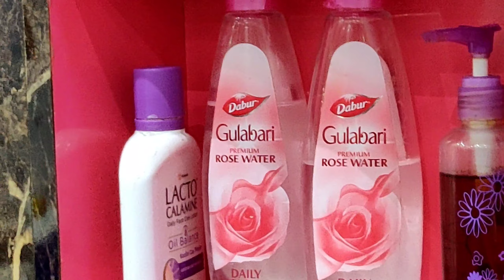Deep ASMR Head & Face Massage | Rajesh Barber | Puremassageworld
Hello viewers,
Welcome to Puremassageworld.

This is shot in Mumbai. This is the same place where the last video was shot but this time the barber is Rajesh. One of the best cracks I have received so far. The ambience of the shop was alsi very chill and we got some real sounds.
USE HEADPHONES TO RELAX BETTER!

-Akshay(Puremassage)

Help us build even better contents by helping us in the following ways.

Have a nice day ahead. Happy ASMR !